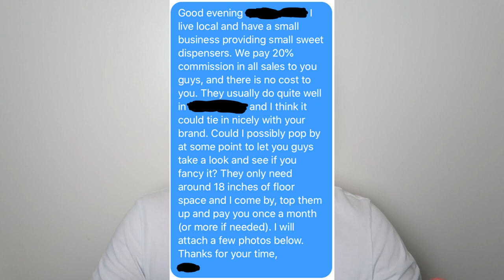How to find locations for vending machine business 2024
How to find locations for vending machine business in the UK 2024 - Do you want to start a vending machine business in the UK, but not sure how or where to find a location that will take it? Well this video breaks down 'exactly' how I find locations for my machines, and how I convince them to take them.